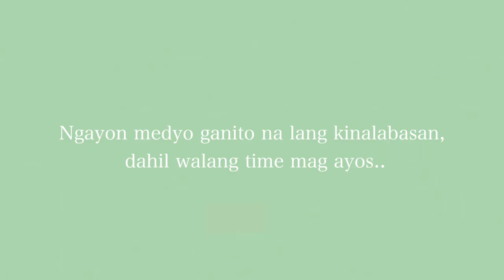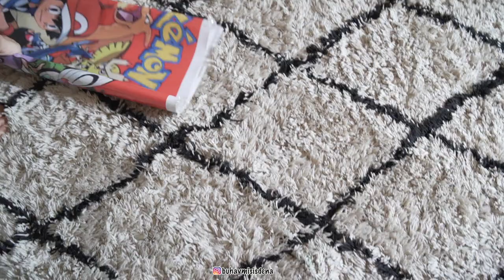Life in italy | MALIIT NA BALCONY - TERRACE MAKEOVER I on a budget!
New Video : Small Balcony Makeover On a Budget | Balcony decorating ideas

It's our small balcony makeover . We makeover our small balcony to make it look more cozy.
Hope you enjoy and happy watching :)

Godbless you